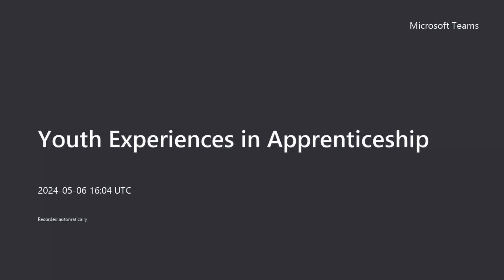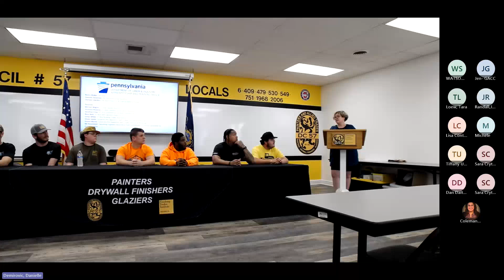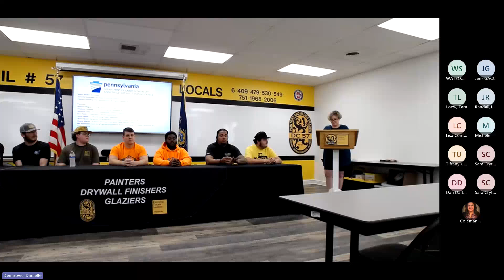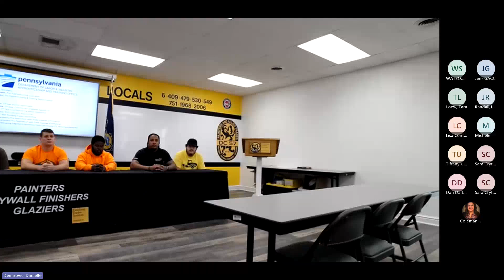Youth Experiences in Apprenticeship 20240506 181841 Meeting Recording